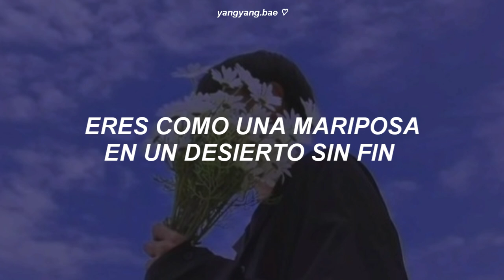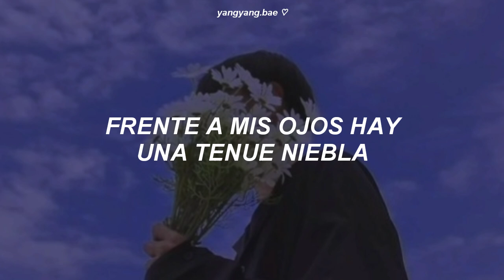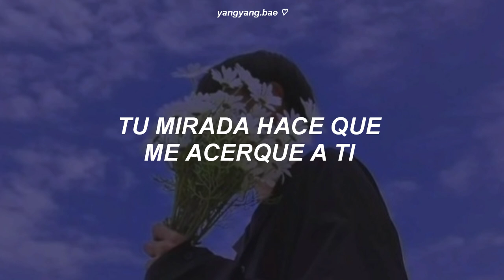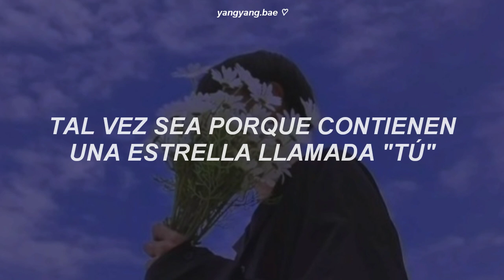TO1 - Mirage (Traducida al español)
Artista: TO1
Canción: Mirage
Album: 2nd mini album "RE:ALIZE"
Fecha de lanzamiento: 04 - noviembre - 2021
Acepto pedidos (Traducciones y/o edits)
All rights administered by WAKE ONE Entertainment